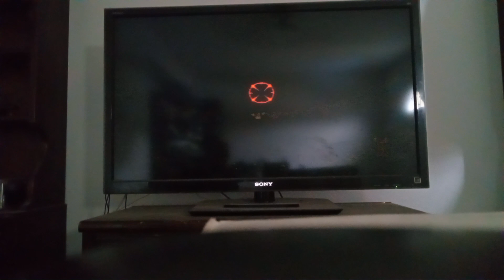donkey Kong 64 world 2 episode 8